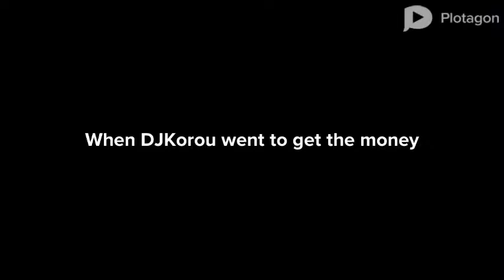DJKorou Wins the lottery (gets rich)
I win the lottery!
I get lots of money!

I love cheese LOL